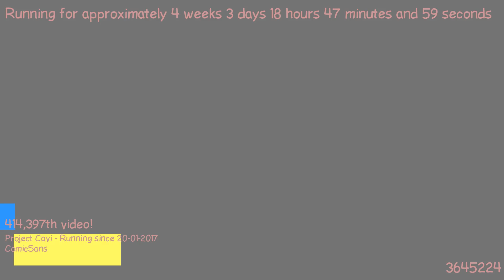1487695935 - Webdriver Cavi - O